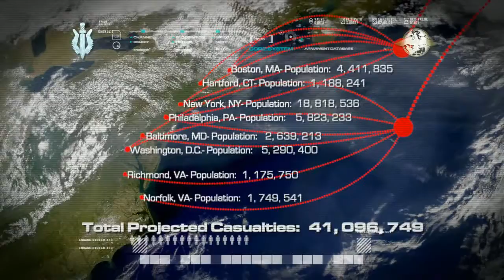Call of Duty 4: Modern Warfare intro missione Tutti dentro attacco missilistico in italiano ITA HD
L'intro alla seconda parte della missione dove Soap e la sua squadra devono fermare un attacco missilistico.